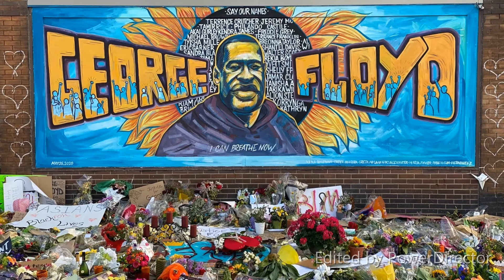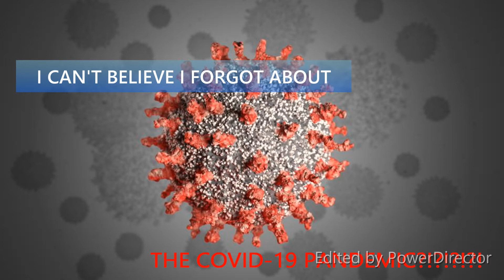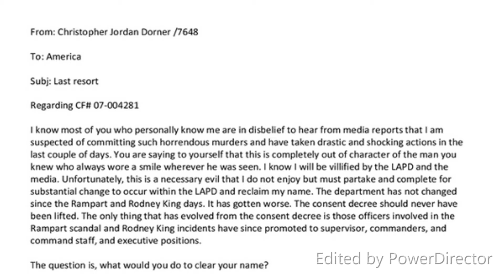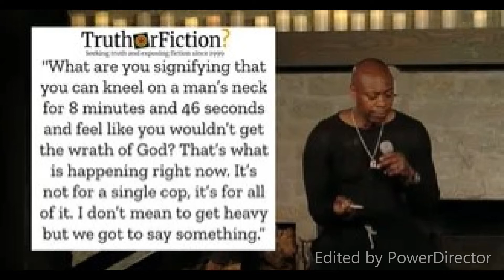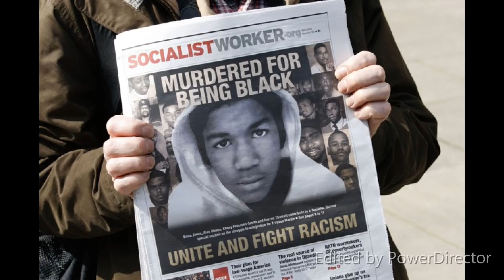MY OFFICIAL DAVE CHAPPELLE 8:46 REVIEW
My official review on the new Dave Chappelle comedy special 846